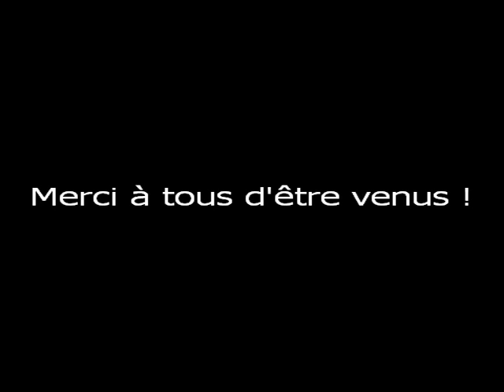Trailer LIVE Château-Thierry - La Biscuiterie - 28/04/2012